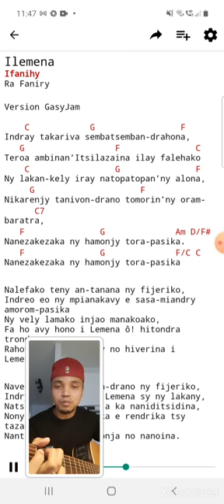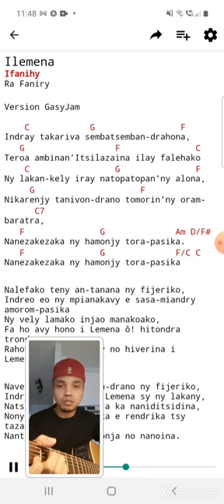Ilemena - Ifanihy - Guitarl tutorial tab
Toro-hevitra fomba fitendry an'i Ilemena, version GasyJam izy ity. Ny mitsidika ny pejy

Ny maka ny apps GasyTab amin'ny Playstore ahitanao ireo hira malagasy misy akoro samihafa

Mankasitraka